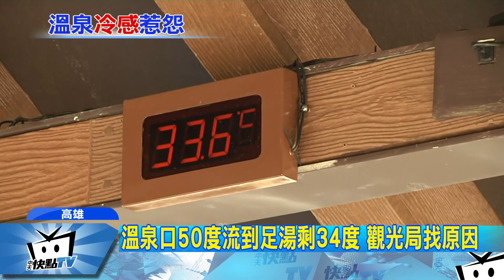20180114中天新聞 涼的！ 寶來溫泉公園手湯34度 遊客：像冷泉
高雄六龜寶來的溫泉公園，因為設置了「手湯」跟「足湯」，假日吸引好多遊客，趁著冬天想要泡溫泉暖暖身，手湯免費，足湯門票50元，沒想到好多遊客抱怨，泡下去竟然是涼的，一點都沒有溫泉的感覺，抬頭看溫度計，足湯的溫度不到34度，比體溫還要低，對此觀光局表示，出水口溫度有50度，懷疑是溫泉水礦物質結晶，影響管線引水，會趕緊找出解決方法。